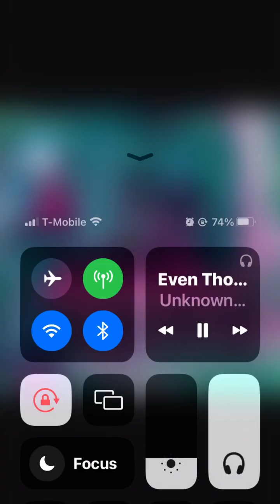Somethings Wrong with me - Ehumon Mystik & M.v. Posse ( Mystikal Vibez )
Its not YOU..
Its THEM..
Dont let THEM
Make you feel like you
Dont belong because
you think, act , and MOVE different.